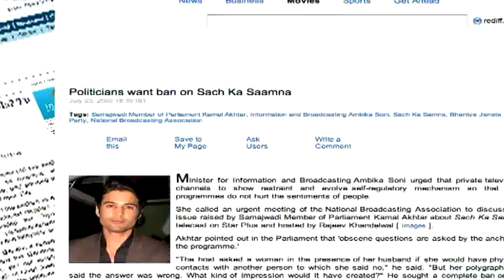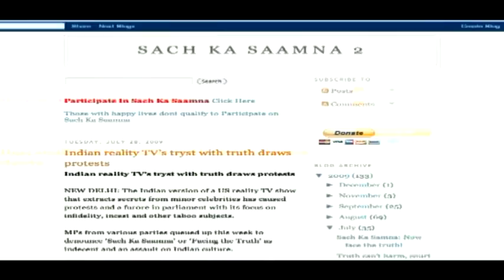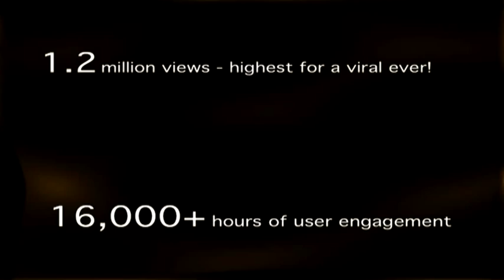sach ka samna mar10-long.mpg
Sach ka Samna Goafest 2010 Bronze winner